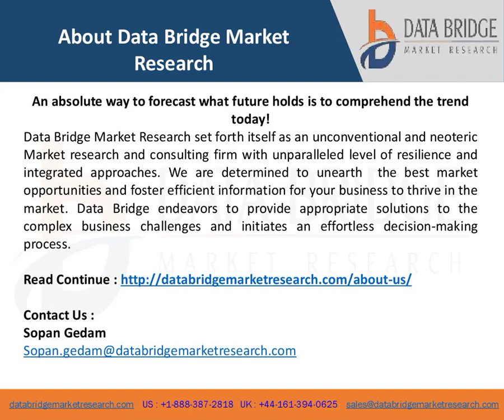Butylated Triphenyl Phosphate Market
The Butylated Triphenyl Phosphate report also identifies and analyses emerging product trends, major drivers, challenges and opportunities in the Butylated Triphenyl Phosphate industry.